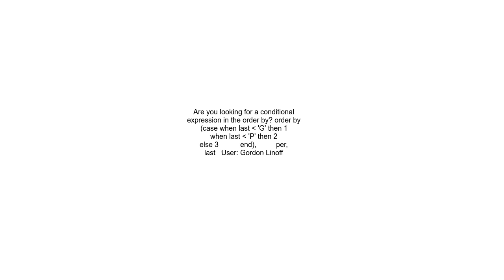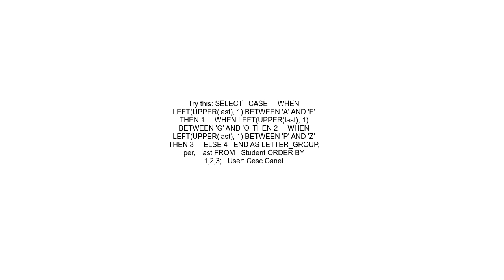How can I sort data into 3 alphabetical subgroups with SQL